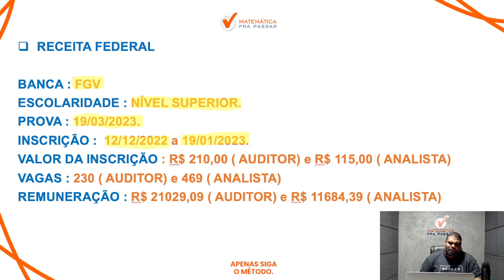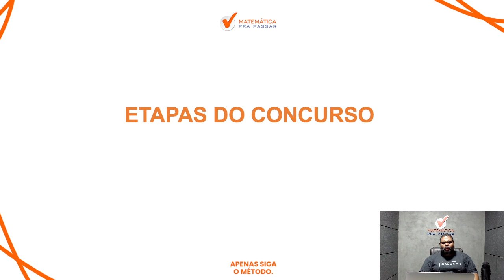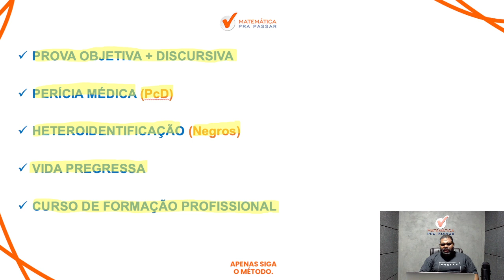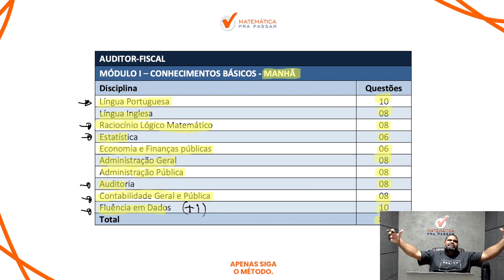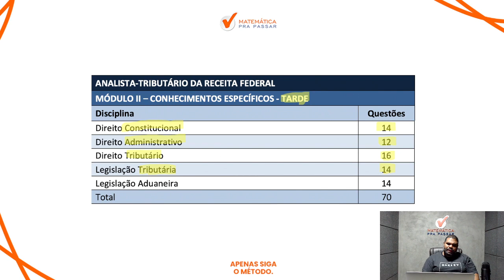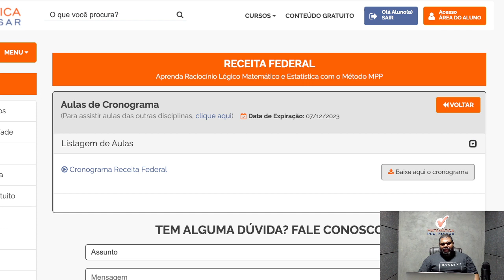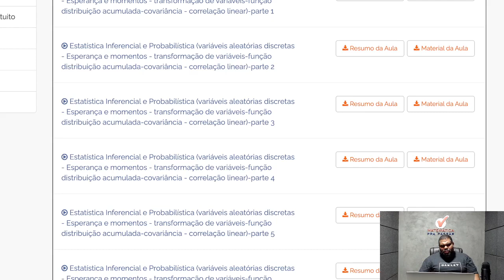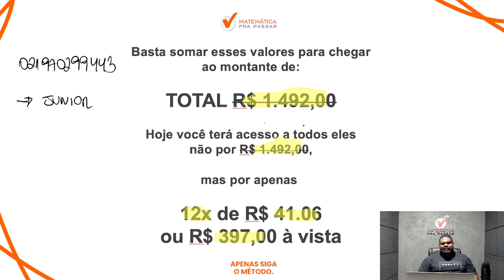Saiu Edital da Receita Federal: Como Estudar RLM e Estatística? 699 Vagas Anunciadas.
De forma repentina, a Receita Federal lança um edital com 699 vagas para os cargos de Auditor e Analista. O que fazer? Quais os principais assuntos ?

Se você vai fazer a prova da receita federal, e está desesperado pois não sabe o que fazer,  você precisa assistir esse vídeo.

Nesse vídeo, nosso professor,  Marcão, sem enrolação, fará a analise do edital da Receita Federal 2022 e vai te passar algumas dicas sobre o conteúdo de exatas para você detonar na hora da prova .